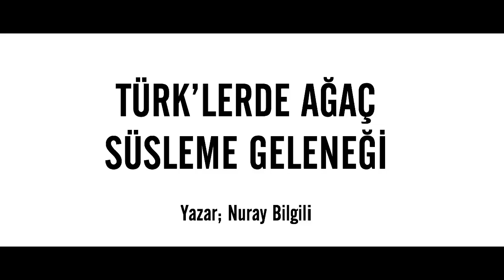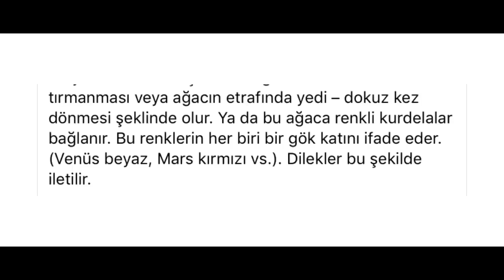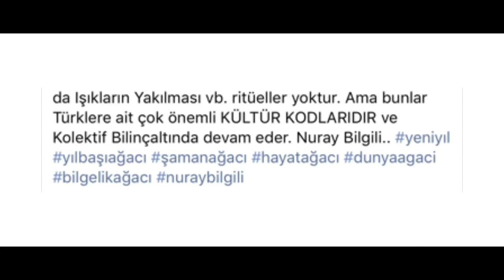Türk’lerde ağaç süsleme geleneği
Yazar; Nuray Bilgili facebook sayfasından alıntıdır...

BatuCukTv 🇹🇷 🇺🇿🇰🇬🇲🇳🇦🇿🇰🇿🇹🇲🇮🇷